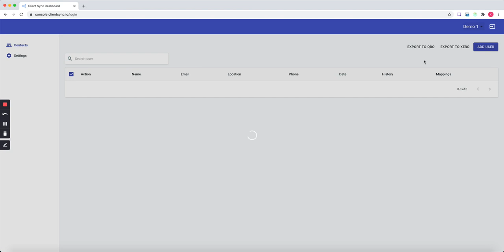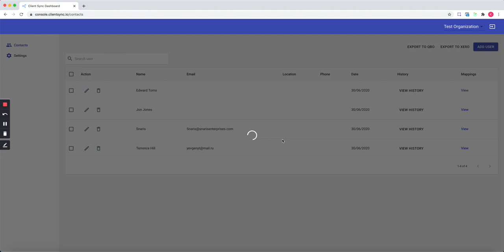Client Sync: Deleting Organization Contact